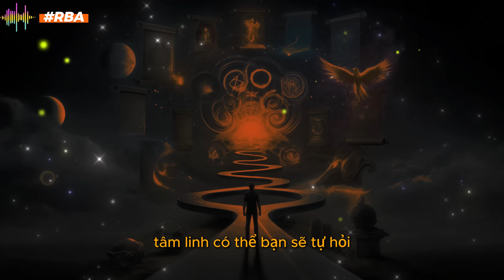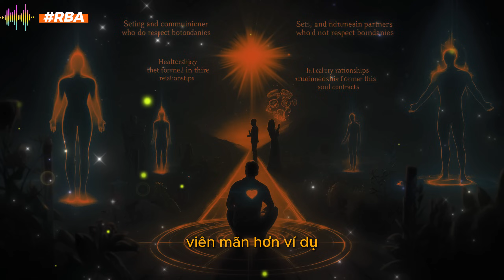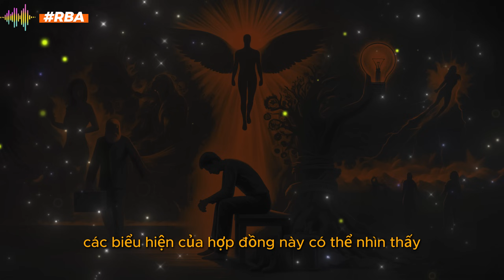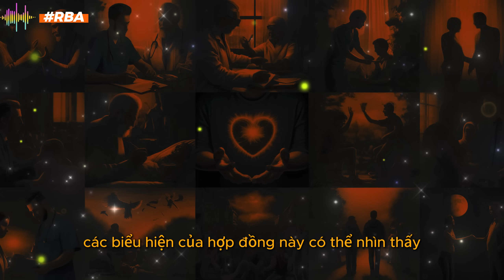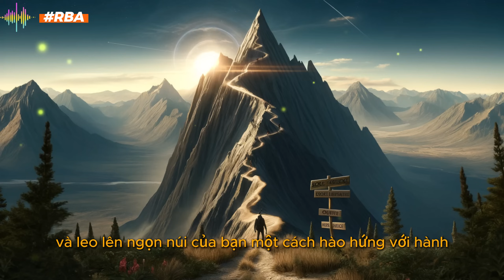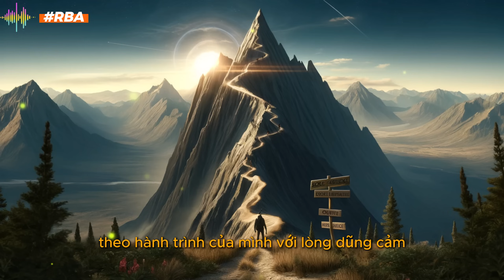Bạn Đã Ký Giao Ước Với Vũ Trụ? 7 Bản Hợp Đồng Linh Hồn Tiết Lộ Bạn là NGƯỜI ĐƯỢC CHỌN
Trước khi bạn sinh ra, linh hồn bạn đã ký kết 7 bản hợp đồng thiêng liêng với vũ trụ. Những thỏa thuận này định hình mối quan hệ, thử thách, bài học và sứ mệnh của bạn trong cuộc đời này.

Video này sẽ khám phá:

Hợp đồng về các mối quan hệ: Ai đến và đi trong cuộc đời bạn đều có lý do.
Hợp đồng về những thử thách: Khó khăn là cơ hội để bạn trưởng thành và mạnh mẽ hơn.
Hợp đồng về sự thức tỉnh tâm linh: Bạn được dẫn dắt trên hành trình khám phá bản thể và ý nghĩa cuộc sống.
Hợp đồng về sự phục vụ: Bạn có sứ mệnh đóng góp cho thế giới theo cách riêng của mình.
Hợp đồng về sự chữa lành: Bạn mang trong mình khả năng hàn gắn vết thương và giải phóng nghiệp.
Hợp đồng về sự tích hợp trí tuệ: Bạn được kêu gọi để học hỏi, phát triển và chia sẻ kiến thức.
Hợp đồng về lòng từ bi: Bạn có tiềm năng yêu thương vô điều kiện và lan tỏa lòng trắc ẩn.
Bạn đã sẵn sàng khám phá những bí mật của bản hợp đồng linh hồn và tìm thấy ý nghĩa đích thực của cuộc đời mình? Hãy xem video này ngay!